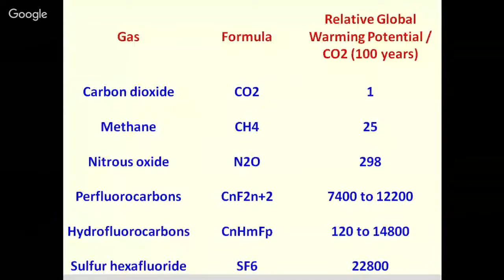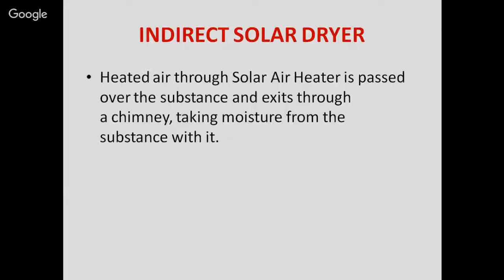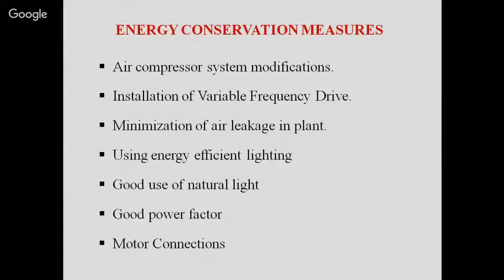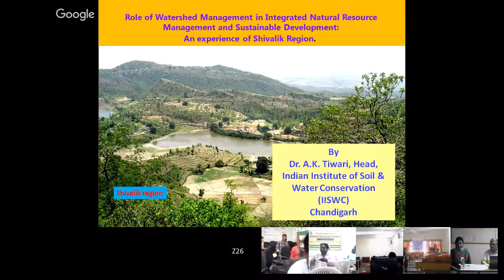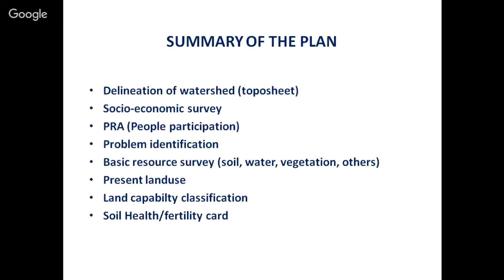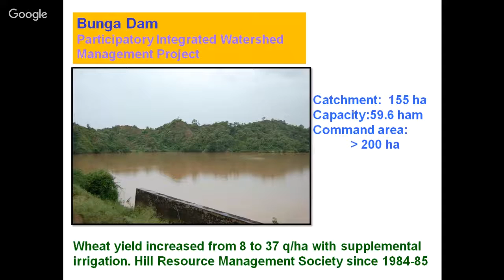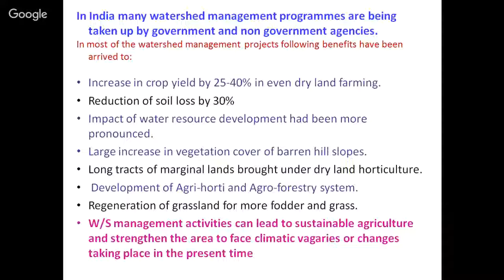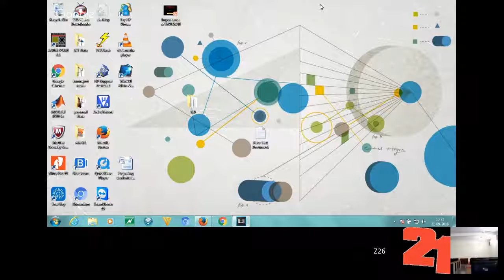Environment and Sustainable Development, Day 3, 21st September 2016